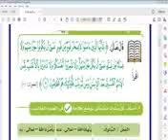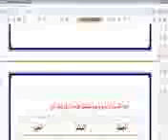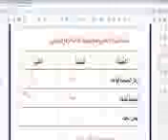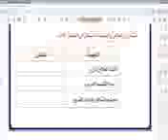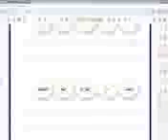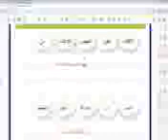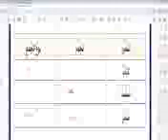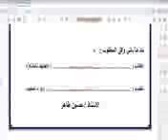مراجعة لغة عربية G5